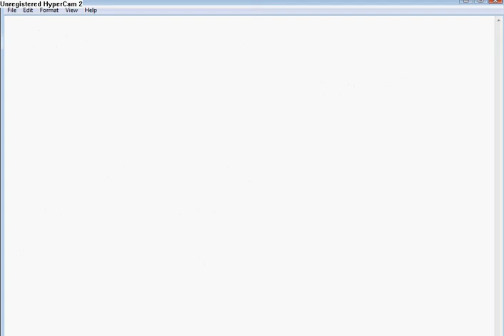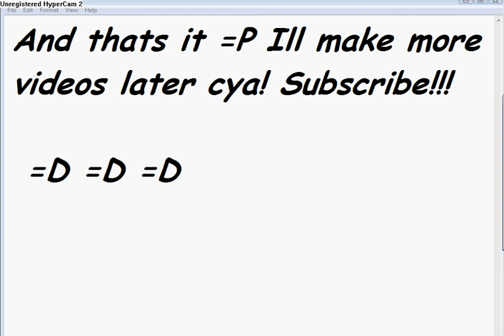The Thunder Canyon Roller Coaster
Me and my friends were riding it =P Just thought Ide record it cause it was cool, PS The dude in the video named mario55555555 or whatever, dont go to his place or anything, hes a nublet.